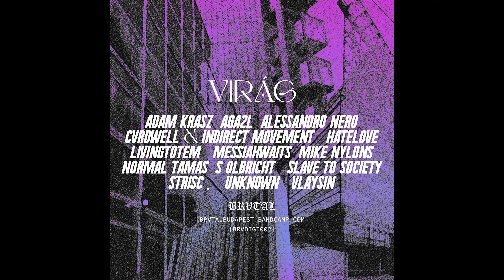Normal Tamas - CNNZ [BRVDIGI002]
Artist: Various Artists
Title: VIRÁG
Label: BRVTAL
Catalogue: BRVDIGI002
Genre: Electronic
Style

Mastered by A.P at GS Mastering & Post in Sollentuna, Sweden 2021*
Track 3 Mastered by Alessandro Nero
Track 7 & 13 Mastered by Áron Lőrinczi

Artwork by Zsófia Cséve

Tracklist:
1. Adam Krasz - Dans
2. AGA2L - Don't Kill My Vibe
3. Alessandro Nero - Hegelian Dialectic
4. CVRDWELL & Indirect Movement - AllSpark
5. HATELOVE - La Pagaille
6. LivingTotem - Fading Flexography
7. Messiahwaits - Escape From Hell
8. Mike Nylons - They Are Legion
9. Normal Tamas - CNNZ
10. S Olbricht - BF
11. Slave To Society - Fatal Error
12. STRISC. - Discharge
13. Unkown - Drop That Science
14. Vlaysin - Puck The Folice

VIRÁG is the next chapter of the BRVTAL compilation series that sets memory of architecture and brutalism with 14-track contributions by local and international artists.

Furthermore, we start collecting pre-orders for the exclusive and limited T-shirt that comes with this release, but the offer is limited for this period.

Csaba Virág was an architect and professor in Hungary between the late '50 and early 2000s. He was one of the key figures in Budapest architecture with his work at IPARTERV and LAKÓTERV. Buildings from these times can be linked to his name, but without claiming completeness: OTP condominiums with children's libraries, OMFB sailing club, KONZUM shopping center and trainstation of Tatabánya, National Television studios and the largest housing estates in Szolnok, Kispest, Káposztásmegyer, Békásmegyer (more than 60.000 flats) or the notorious Havanna housing estate in Pestszentlőrinc (6000 flats). Last but not least would like to highlight the National Electric Load Distributor building in the Buda castle from 1979. This was one of the most iconic buildings of the local modern and brutalist architecture and most hightech one in that age. Not a surprise that the demolition of an outstanding architectural monument has caused great controversy these days.

This V/A is delivering the BRVTAL musical level as we have become accustomed to the cruelest, hardest, fastest techno with industrial sound, but in the meantime open to the larger sonic spectrum and genre influences like experimental, noise and hypnotical or body music elements.